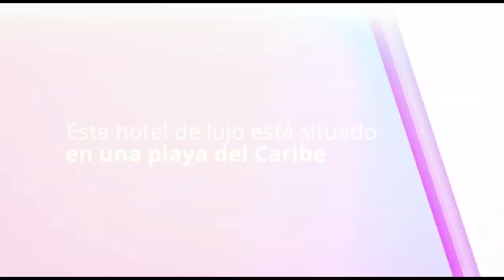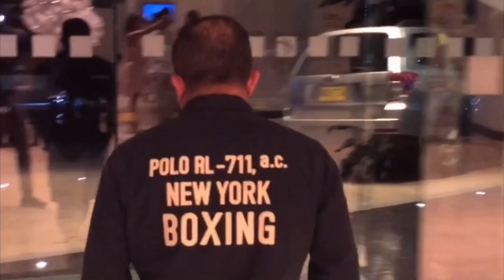@PODCAST@ BDC RADIO REY VARGAS VS TOMOKI KAMEDA ROCKY HERNANDEZ